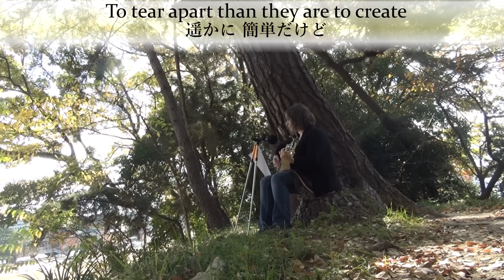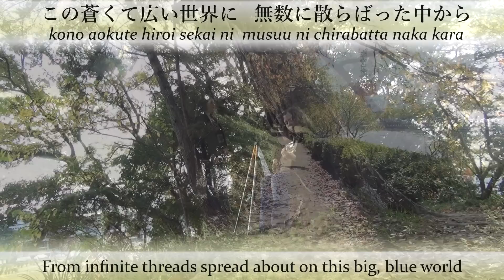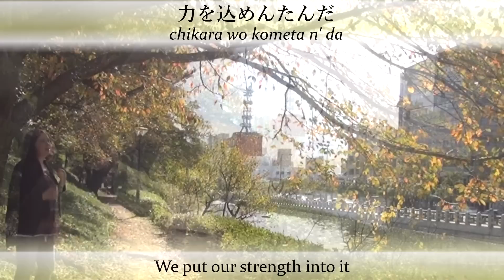Aimer / 蝶々結び (English Cover)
今日は、Aimerの「蝶々結び」の英語カバーをお届けします♪
この曲はリクエストもいただいており、自分でも訳して歌ってみたいと思っていました。

今回は、蝶々結びの手順をちゃんと英語で再現できるように訳詞しながら音節を当てはめる言葉選びの作業がとても難しかったんですが、何度も修正を重ねてようやく完成しました(^^)/
気に入っていだけると嬉しいです！

撮影地：城山公園（愛媛県松山市）

Here is my most recent English translation, a song called "Chouchou Musubi" (Butterfly Bow) by Aimer, a Japanese singer-songwriter who has recently become popular.

This is by request, and also a song that I wanted to try. It was quite a challenge to translate into English because the lyrics include specific instructions and I had to keep them in tact, so I had to be as literal as possible. It took several tries to get this right, but I am quite proud of the finished product, so I hope you enjoy it!

Incidentally, "chouchou musubi" is technically the word for "bow," but it literally means "butterfly bow," and I used the word "butterfly" throughout the song to refer to the bow. There is a completely different knot called a "butterfly knot" in English :)

Video location: Shiroyama Park in Matsuyama City, Ehima Prefecture, Japan

Aimer (エメ)／蝶々結び
2016年リリース
作詞曲：野田洋次郎（RADWIMPS)
英語詞： 渡辺レベッカ

Aimer / Chouchou Musubi (Butterfly Bow)
Released 2016
Music/Lyrics: Yojiro Noda (of RADWIMPS)
English Lyrics: Rebecca Butler Watanabe

■Twitter⇒ @BlueEyedUtaUtai

You first make a circle with the right side
And hold it snug and sound
Then you bring the left side behind the circle you made
And you loop it right around

And then you put it through the pocket that opens up
Between and wait until you see
Until you see it coming out, then you meet it halfway
And pull on one, two, three

On the very first go-round
Well, even if it comes out uneven
Put your strength into it once again, try again

I'll teach you how to tie, to tie a perfect butterfly
Pull it out until the wings are wide
And make the knot extra tight
Keep your arms here where they lay
And keep your memories far away
Always there in the back of your mind for someday

Now see, if you pull on just either side
The knot will surely break
For some things are just so much easier to tear apart
Than they are to create

But even when you untie your bow
Yes, take it slow, unlace it carefully
I know that it's dull, but come on, now and pull
On the count of one, two, three

There are times you pull too hard
As you pray that the knot you've tied won't come loose
The wings come out too wide and you don’t know
Know what to do

Keep your dreams here by your side
And let your memories soar up high
'Cause the ones that return
When you need them are the best kind

So don't stand in silence as you pull your side
Don't make an uneven butterfly
You'll end up loosening the string that you planned to tie
Or further tightening the knot you wanted to unwind

From all the threads in the world, too many to count
Infinite paths on this big, blue earth spread about
The two of us came from the ends of two separate roads
And found each other on the end of the threads that we chose

It wasn't chance that brought us here, it was all you and me
We took a side each and we pulled on the count of three
We put our strength into it so it wouldn't turn out
Too narrow or wide, wouldn't be too loose or too tight

この蒼くて広い世界に
kono aokute hiroi sekai ni
無数に散らばった中から
musuu ni chirabatta naka kara
別々に二人選んだ糸を
betsu-betsu ni futari eranda ito wo
お互いたぐり寄せ合ったんだ
otagai taguri yose-atta n' da

結ばれたんじゃなく結んだんだ
musubareta n' ja naku musunda n' da
二人で「せーの」で引っ張ったんだ
futari de "sei no" de hippattanda
大きくも　小さくも　なり過ぎないように
ookiku mo chiisaku mo   narisuginai you ni
力を込めたんだ
chikara wo kometa n' da